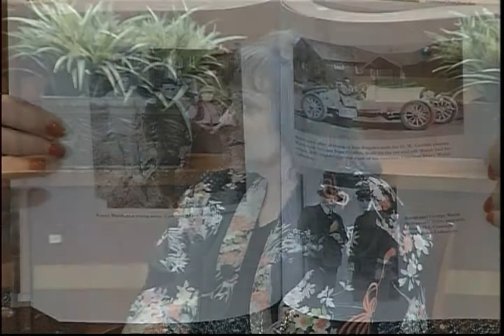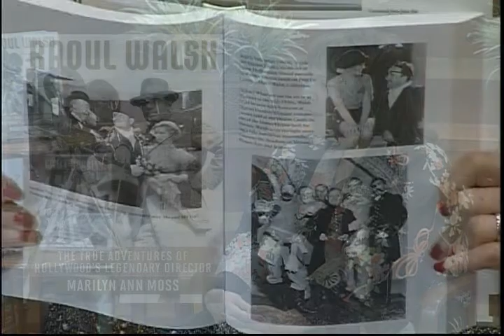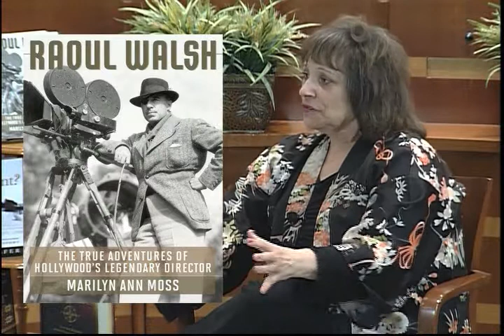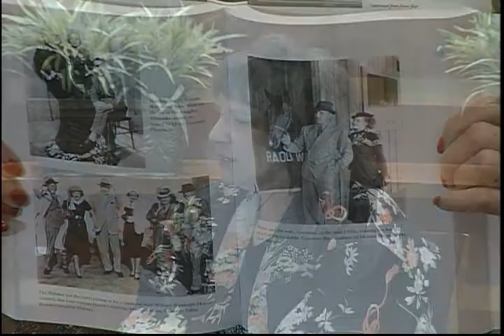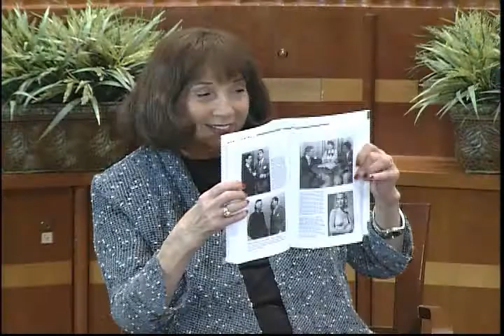Marilyn Ann Moss - Raoul Walsh - Part 1